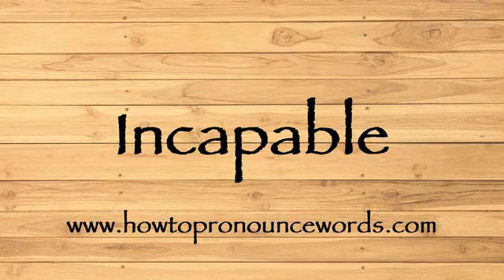How To Pronounce Incapable ? How To say Incapable New Video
To learn about "how to pronounce Incapable in american english" topic , please

Our video is all about "how to say Incapable in english" subject   but we   try to cover the   subjects:

-how to pronounce Incapable in english

-how to pronounce Incapable in british english

-how to pronounce Incapable correctly

Take a deep breath and see the following video about how to pronounce Incapable in english

how to pronounce Incapable in american english is a WARM subject and I did my best to produce a YouTube video around this subject

That brings me to the end of the video, however if you desire more complimentary "how to pronounce Incapable " pointers, visit our